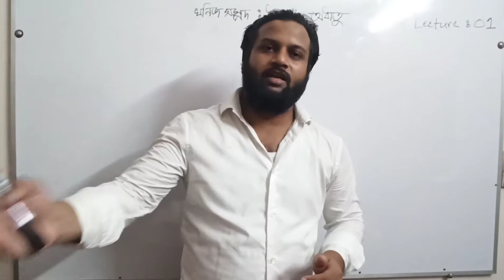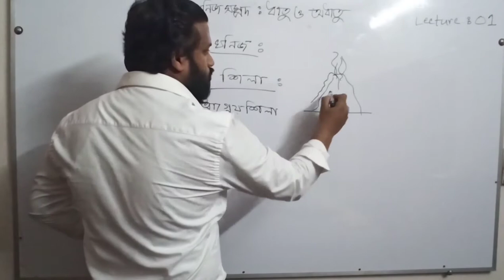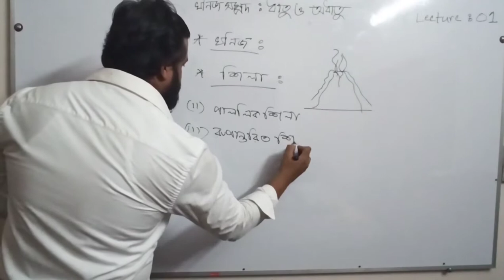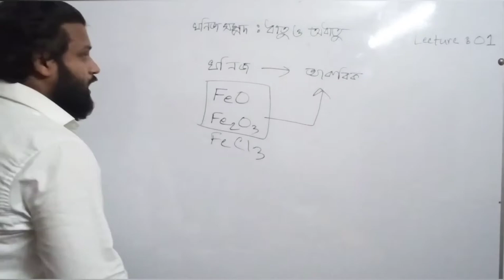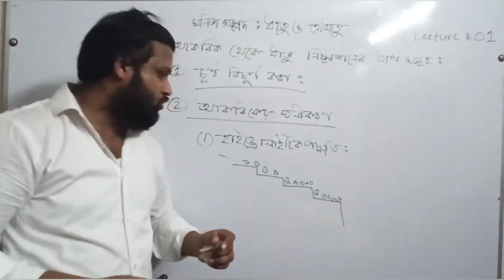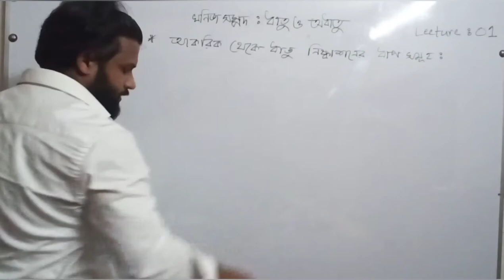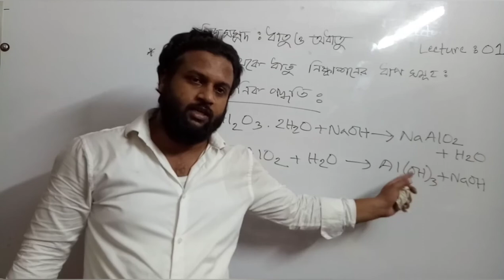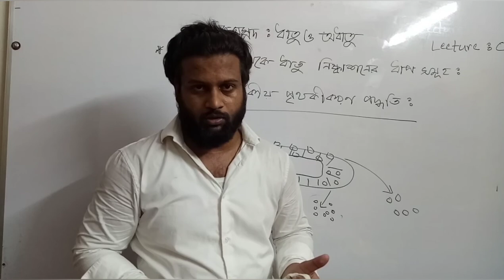Masud Alam Jony Chemistry class 10 chapter 10 lecture 01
পাঠ ভিত্তিক কোন প্রশ্ন থাকলে তা কমেন্ট বক্সে নিজের নাম শাখা এবং রোল উল্লেখপূর্বক করতে হবে। আমি উত্তর দেয়ার চেষ্টা করব। সবাইকে ধন্যবাদ।